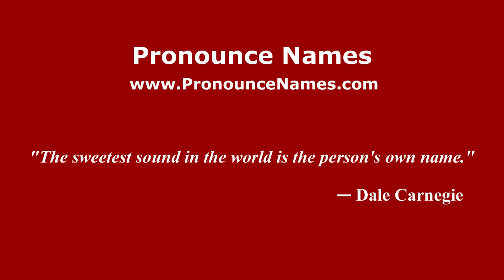How to pronounce Hy Averback (American English/US) - PronounceNames.com